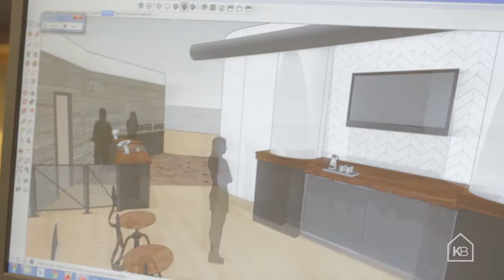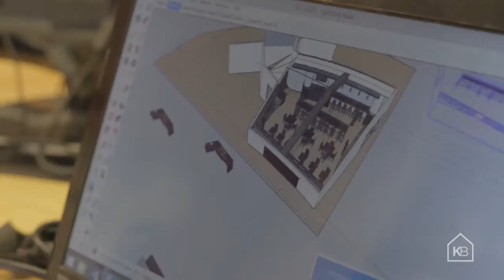Update: Rock Cafe Express Custom Woodwork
Meet the Lloyd Brothers from Lloyd Brothers Woodworks.  They create unique handmade furniture and cabinets that are made from locally harvested hardwoods as well as imported exotics.